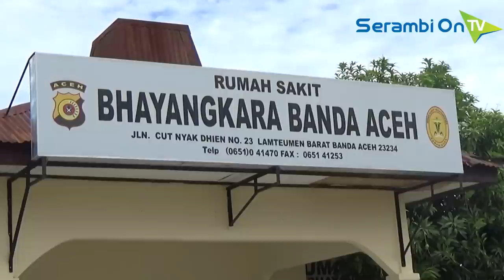Lagi, Anggota Din Minimi Ditangkap Polisi Aceh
SERAMBIONTV, BANDA ACEH - Tim polda Aceh, Selasa dinihari (5/5/2015) menangkap TP, salah satu anggota Din Minimi.

TP ditangkap di kawasan Desa Limpok, Darussalam, Banda Aceh. Ia ditembak dibagian kaki kanannya dan kini dirawat di Rumah Sakit Bhayangkara Polda Aceh.

Sejauh ini polisi juga masih memburu satu orang lainnya yang diduga ikut bersama TP.

Bersama TP polisi juga mengamankan barnag bukti senjata api laras pendek dan sejumlah amunisi.